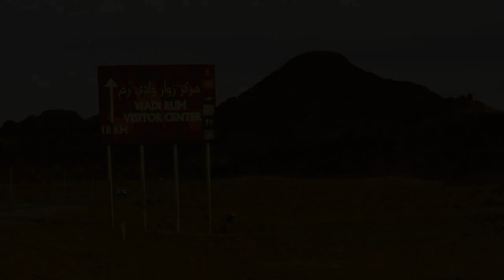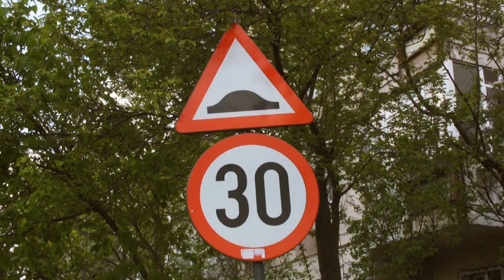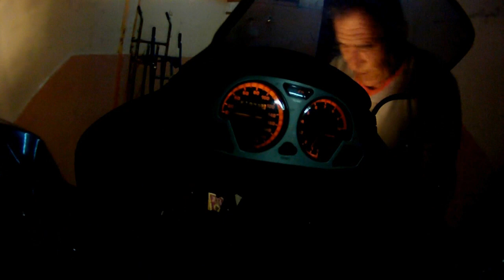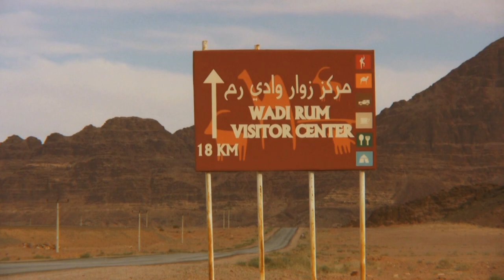Motorcycle trip to Jordania Syria Turkey 2010 HD Africa Twin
Trip from Romania to Jordan throught Bulgaria, Greece, Turkey and Syria with three motorcycles Honda Africa Twin XRV 750